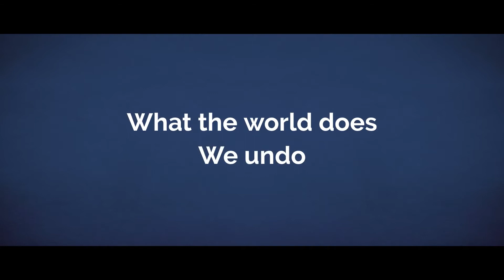What the world does. We undo